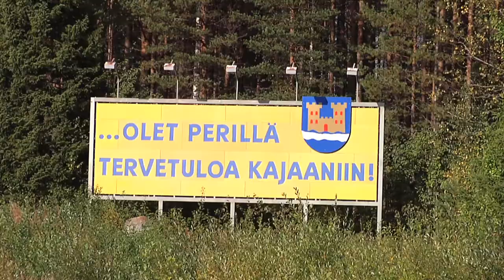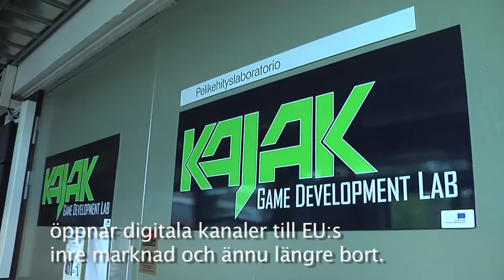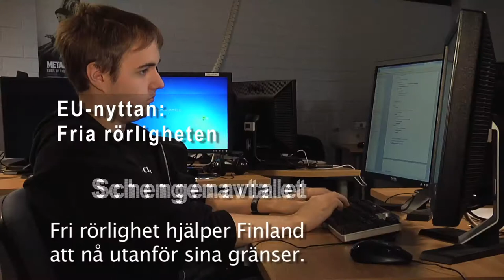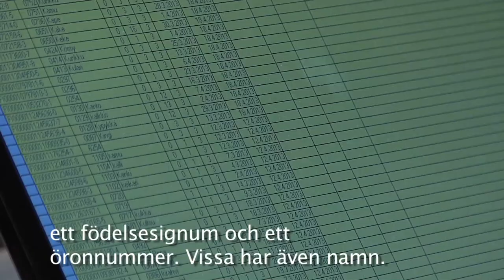EU och Finland - Vad kostar det? svensk text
Hur syns EU i Finland? Vad har vi för nytta av EU-finansieringen? Hur förändrade  Erasmusutbytet statsminister Jyrki Katainen?